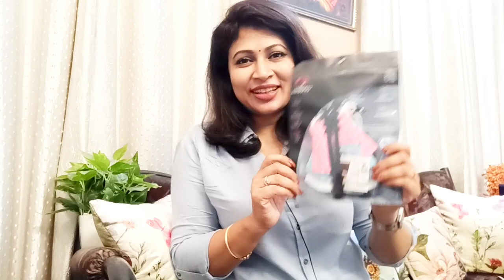Nykaa Pink Friday Sale |Nykaa Cosmetics |Flipkart Shorts |Bottom wear |Myntra Masks |Unboxing Review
Watch out the latest sale from Myntra, Nykaa & Flipkart & what my daughter gifted me for my birthday. Products Link are given below:

6. Flipkart Shorts

8. CENWELL Unisex Kids Pack Of 5 Printed 6-Ply Reuable Pure Cotton 3D Cloth Mask: